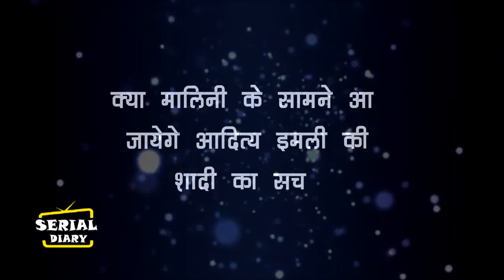IMLIE || DHANAKA || रंगे हाथो पकड़े गये ADITYA –IMLIE ,TIRPATHI परिवार हुआ जमकर ड्रामा